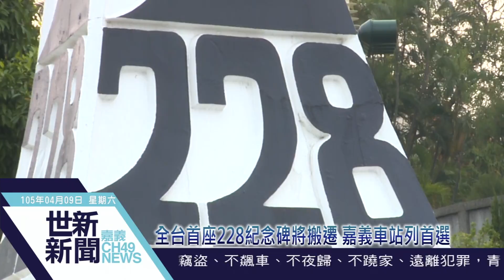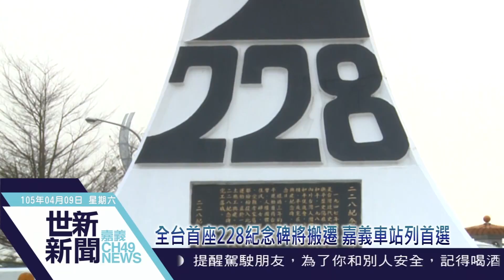世新新聞 全台首座228紀念碑將搬遷 嘉義車站列首選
105年04月09日(六)

全台首座228紀念碑將搬遷 嘉義車站列首選

全台灣第一座228紀念碑，坐落於嘉義市彌陀路，從1989年8月19日落成至今，已經27年。近期隨著彌陀路拓寬工程，紀念碑將遷址，嘉義市政府府透過調查，民意所選搬遷最佳地點為嘉義車站，月底前將會以i-voting做最後決定。